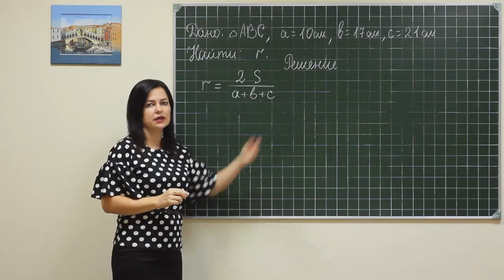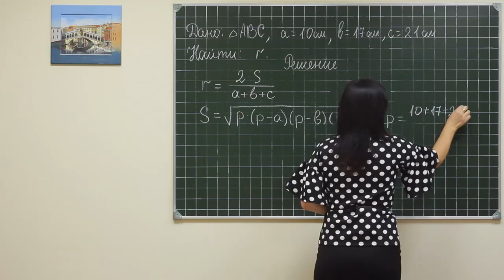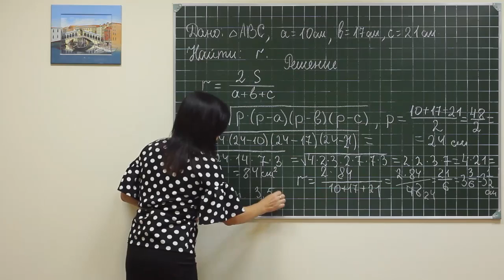Geom rus 007